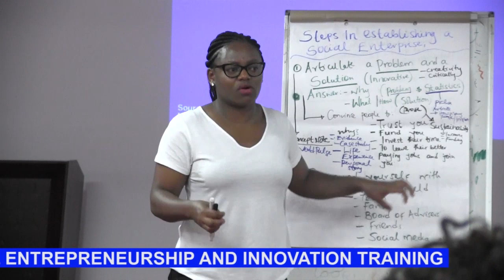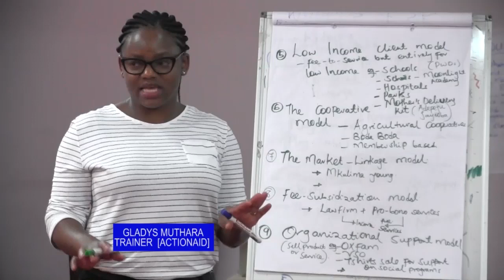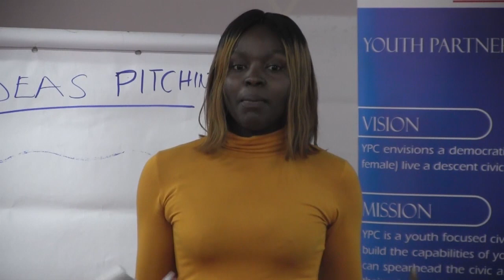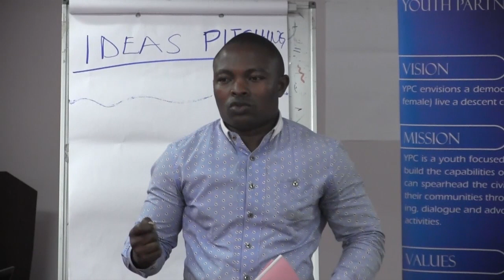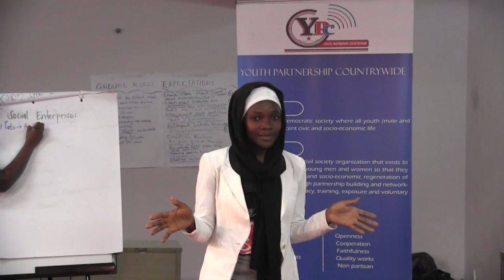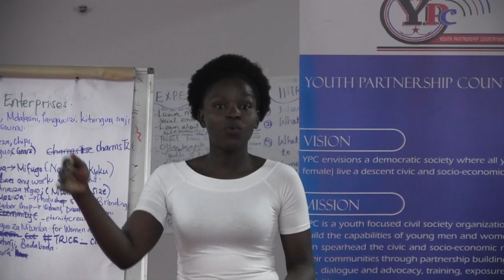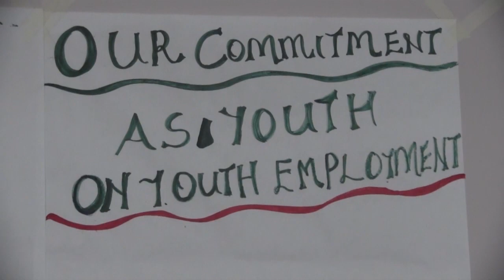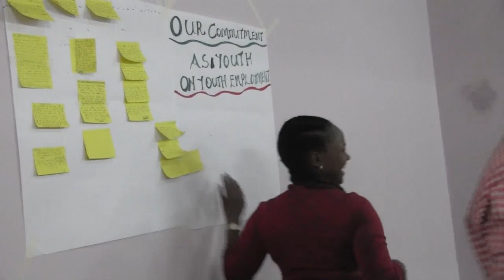SOCIAL ENTREPRENEURSHIP AND INNOVATION TRAINING